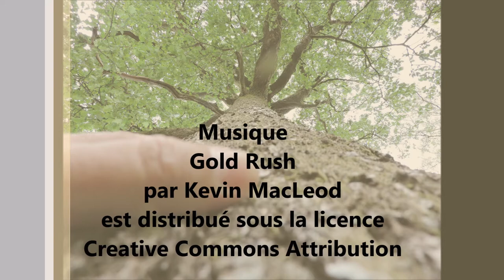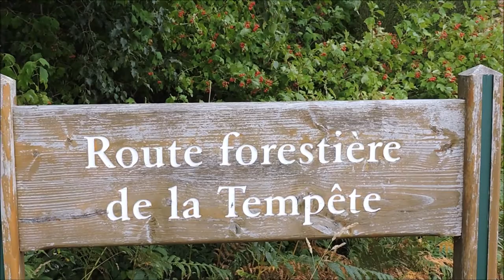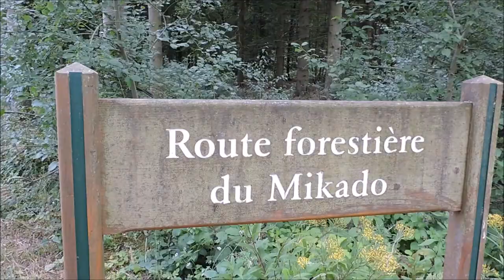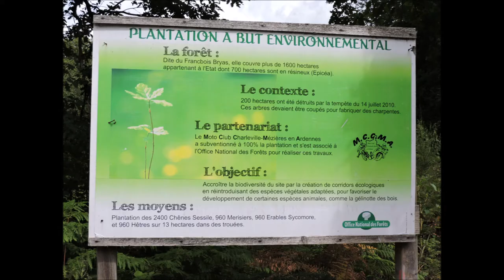Mes Escapades Ardennaises - Episode 22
La route forestière du Bois-Bryas, en partant de la place de l'Argentine, n'a rien d'exceptionnelle. Il faut juste aimer marcher, pendant 1 heure, sur un grand ruban de route, avant de trouver un petit sentier forestier. Une bonne rando malgré tout d'autant qu'il existe, sur ce parcours, une bonne dizaine d'autres routes forestières à découvrir...!